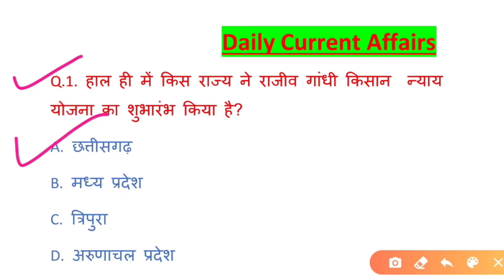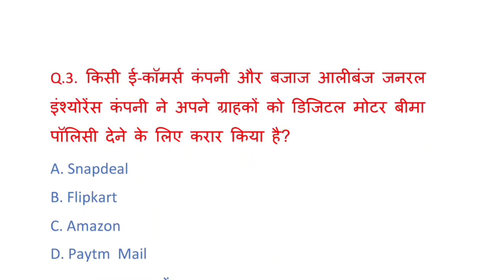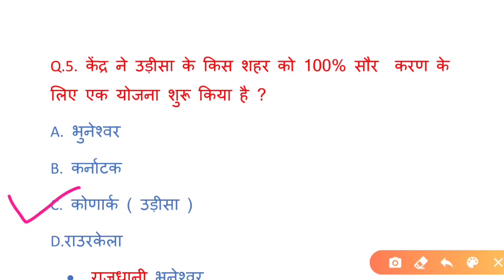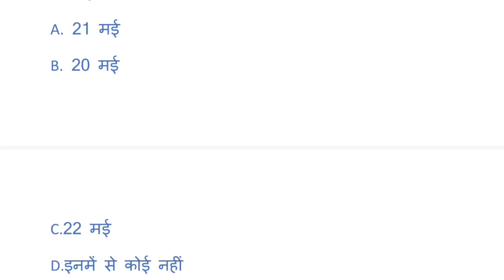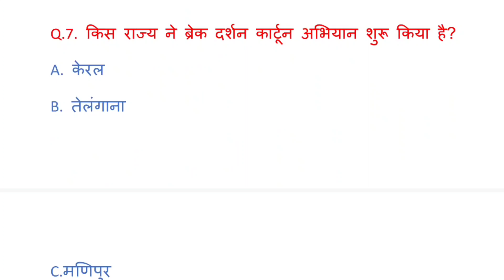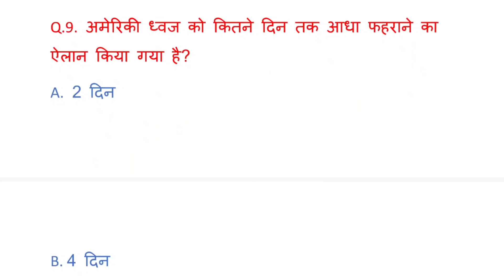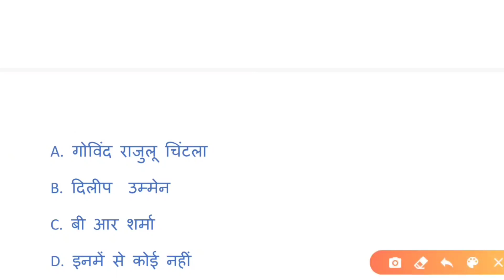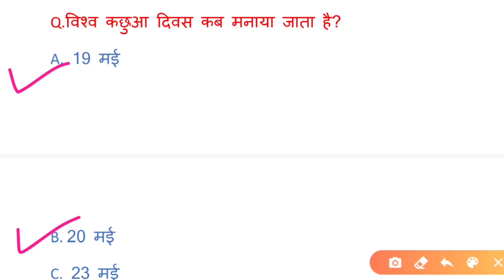Wifiadda Daily current affairs 24/05/2020 |current affair | Wifi Adda Youtube Channel